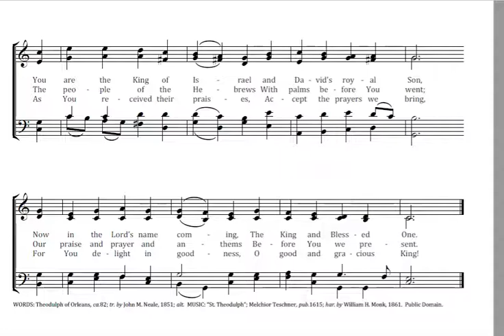All Glory Laud and Honor Key C